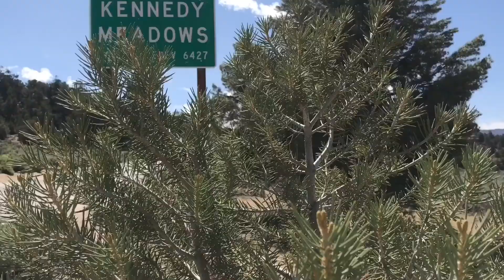Episode 26, miles 702 - 710, (ENG sub)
Pacific Crest Trail 2019 - Sierras